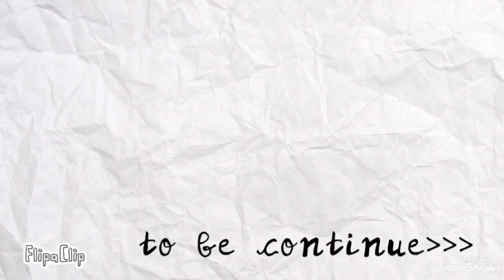Animation เปิดคลิป และ ตอนจบ ทำจากมือถือ น่ารักมาก อย่าลืมกดติดตามนะครับ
Animation เปิดคลิป และ ตอนจบ ทำจากมือถือ

ทดลองโหลดคลิปมาทำ Animation